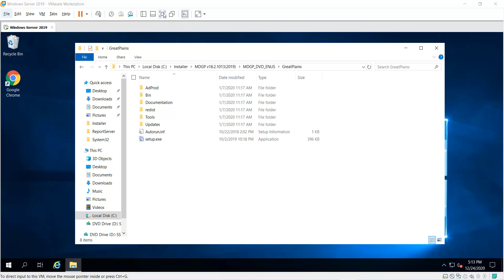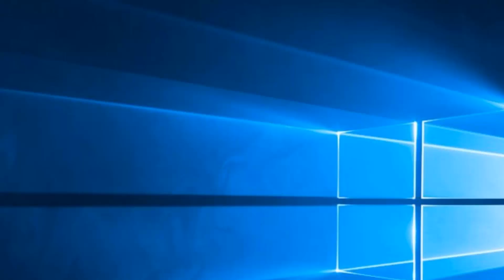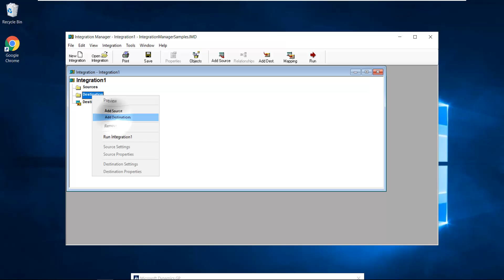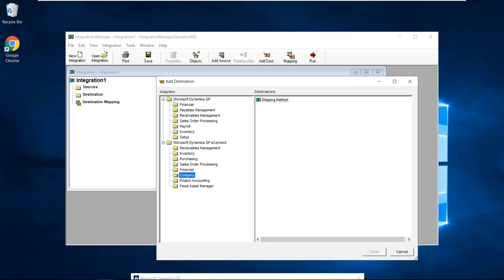How to Install eConnect and Integration Manger on Windows Server 2019